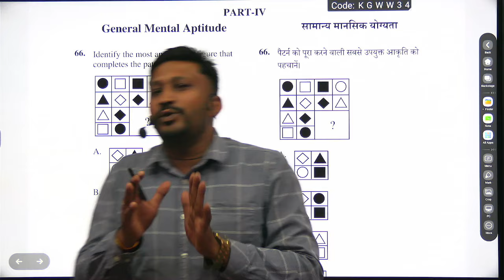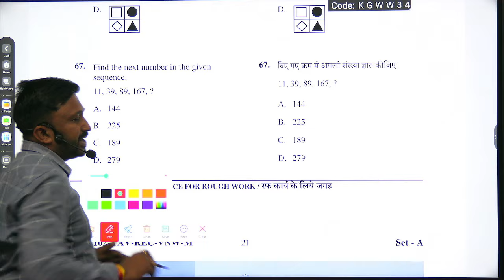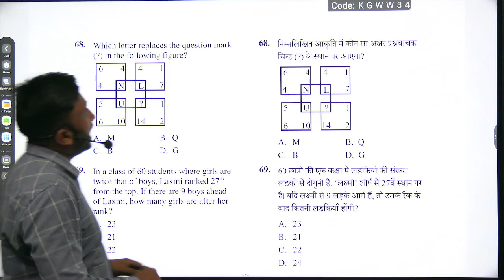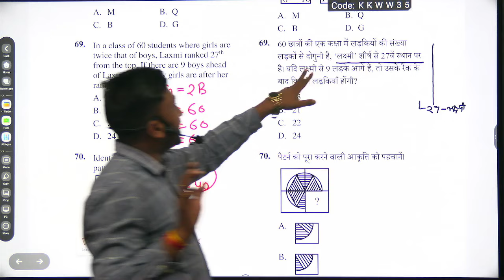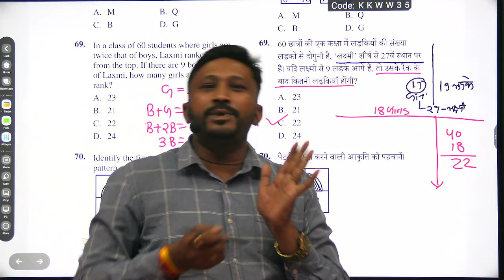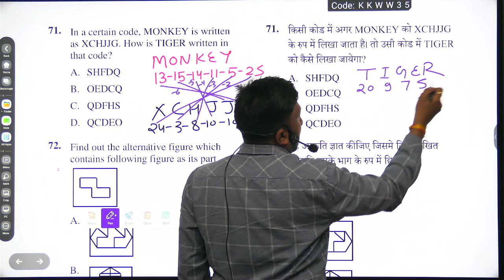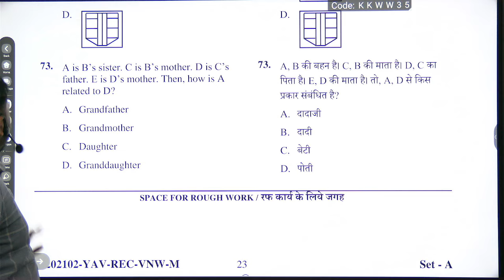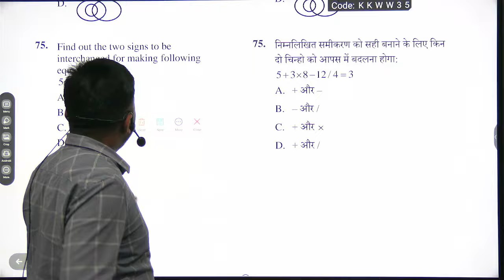CG SI सब इंस्पेक्टर REASONING पिछला पेपर BY TEAM SADHYA#cgsibharti